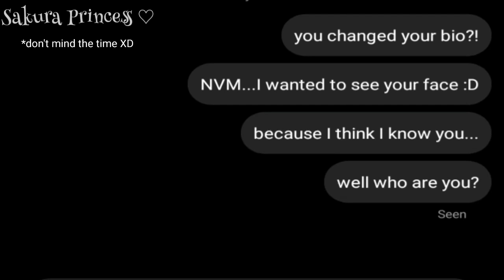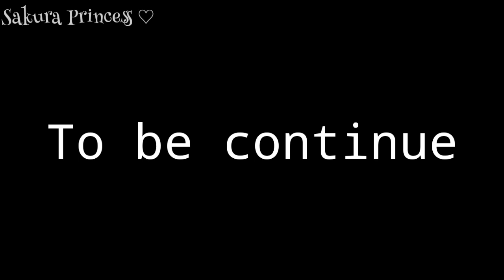The Heiress//EP: 4//[Secret Feelings?]//Sakura School Simulator Story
inspired to make this story from "Barbie Princess Charm School"
and my own imagination ✨

in this playlist all MV and episodes are available!✨

No copying, re-uploading without permission. or else your channel may get a copyright strick. ©